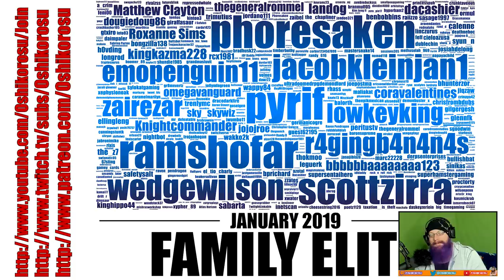CH-CH-C-CHANGES! - Super Mario Maker - Super Expert No Skip with Oshikorosu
Hope you enjoy the changes! ♥